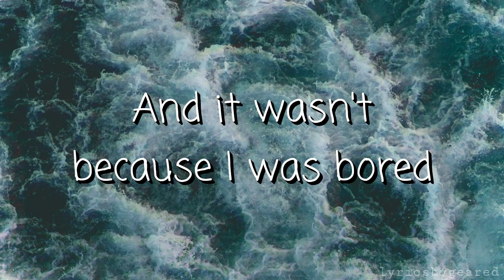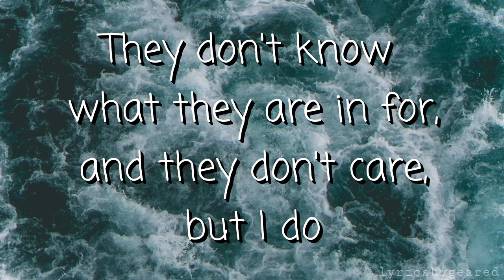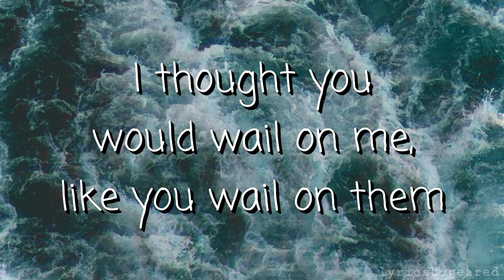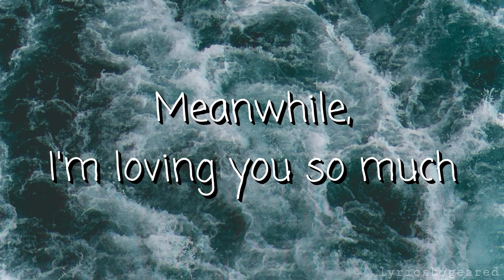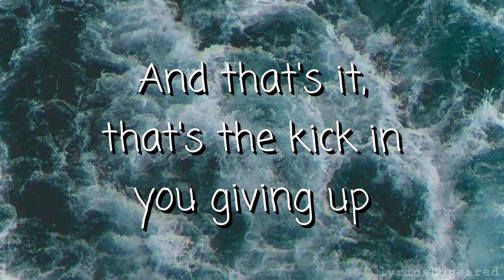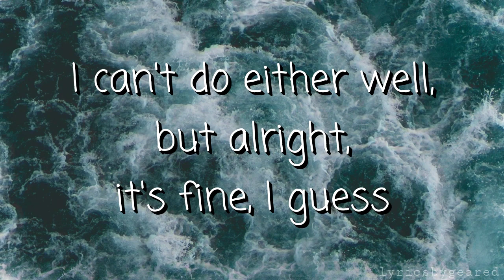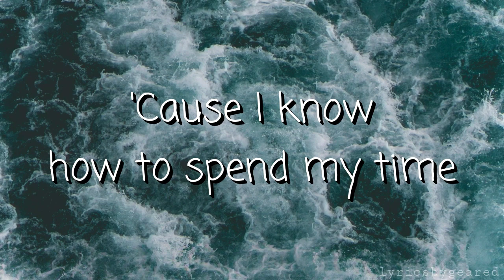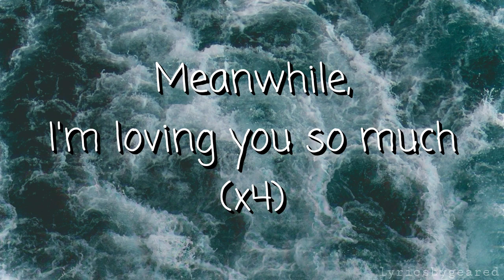Fiona Apple — Rack Of His LYRICS [FETCH THE BOLT CUTTERS ALBUM]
Hi! I love you.
This is the sixth track of Fetch The Bolt Cutters, by Fiona Apple.

I'm going to make more lyrics and videos of her and other artists as I like/hear more songs.

LYRICS:

I gave you pictures and cards on non-holidays
And it wasn't because I was bored
I followed you from room to room, with no attention

It was because I was loving you so much
That's the only reason I gave my time to you
And that's it, that's the kick in you giving up
'Cause you know you won't like it, when there's nothing to do

Check out that rack of his, look at that row of guitar necks
Lined up like eager Fillies, outstretched like legs of Rockettes
They don't know what they are in for, and they don't care, but I do
I thought you would wail on me, like you wail on them
But it was just a coochie-coo-coups

And meanwhile, I'm loving you so much
It's the only reason I gave my time to you

Meanwhile, I'm loving you so much
That's the only reason that I gave my time to you
'Cause y'Cause you know you won't like it, when there's nothing to doou know you don't like it, when there's nothing to do

And I've been used so many times
I've learned to use myself in kind
I try to drum, I try to write
I can't do either well, but alright, it's fine, I guess
'Cause I know how to spend my time
I know how to spend my time